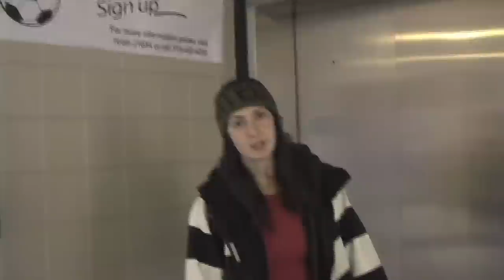Jessica Conlon for London's Youth Advisory Council - VOTE ONLINE NOW: March 6th-13th.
We are here to promote mindfulness in our community, healthy living, art projects, sustainable living, clean water, gardening projects, youth programs, and be a voice for YOU on the council. VOTE Team Paradigm Shift.

- Invite your London friends to this facebook event.

*Only those with a London, Ontario address will be eligible to vote.